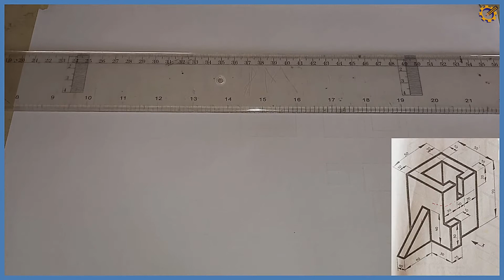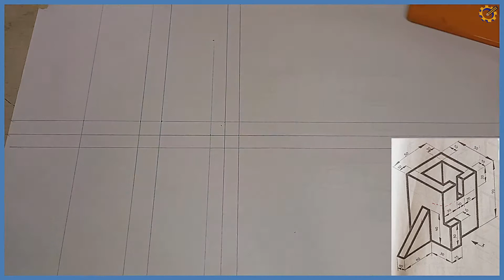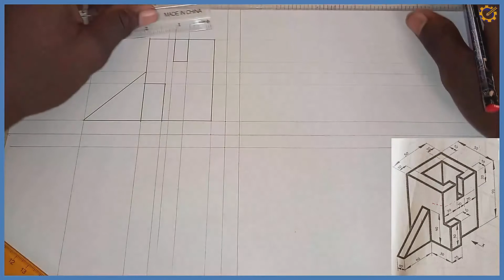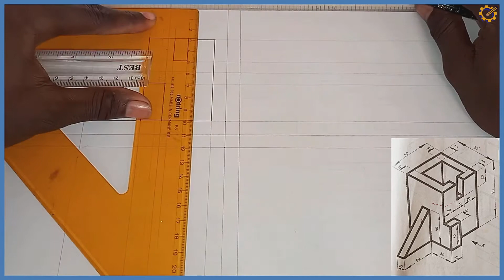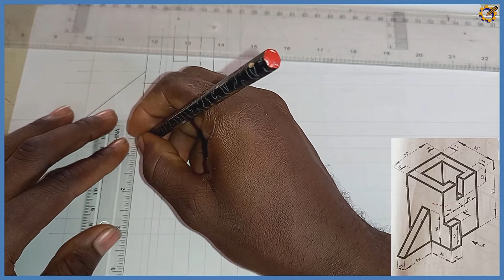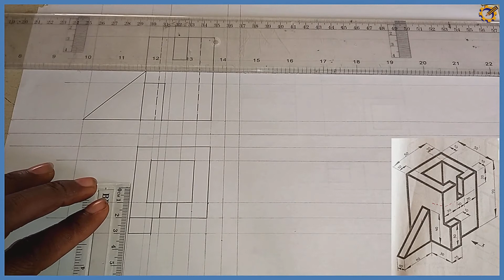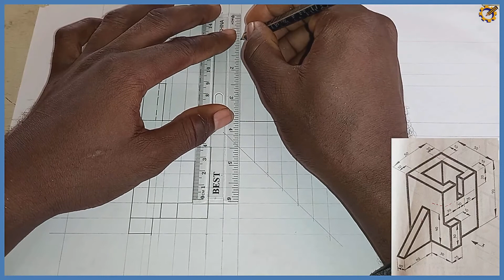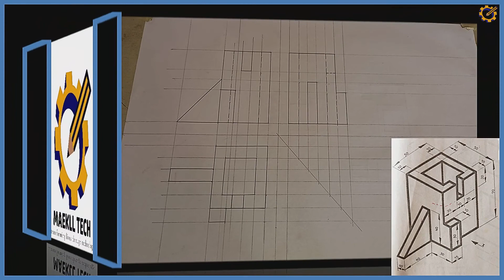ORTHOGRAPHIC PROJECTION 6 in / Technical drawing / Engineering drawing / Basic technology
This video details all you have to know about the principle of orthographic projection from the basics. it's simply orthographic projection made easy for all levels from high school to colleges.

J.N.Green page 165 exercise 21